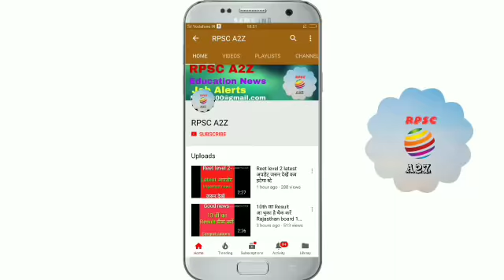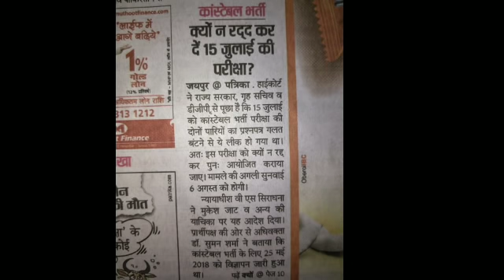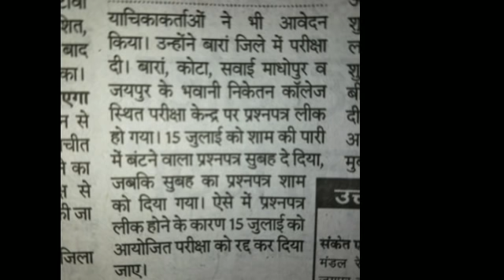बड़ी खबर, क्या रद्द हो जाएगी राजस्थान पुलिस भर्ती, बेरोजगारों से फिर धोखा